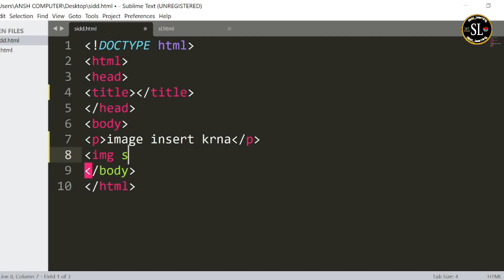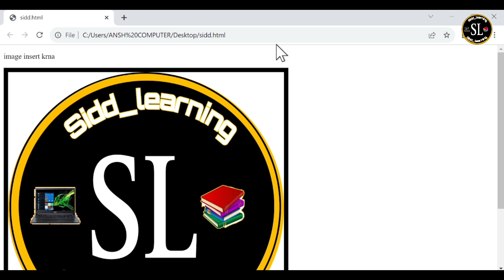how to add imag tag in html|| html me image tag Kaise lagayen|| IMG tag in html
html image tag ||
basic coding in Hindi
IMG tag in html
IMG tag ko html me add krna

how to insert img src in html

how to insert image  in html

how to insert img tag using html

how to insert image in html how to add img in html

How to add img in html

Html me image Kaise lagayen

Html me image Kaise add Kare

Html me image Kaise banaye

Html me image Kaise Layen

Html me image Kaise Kare

Html me image Kaise set Karen

Image tag html in Hindi

Image tag in  html  with example